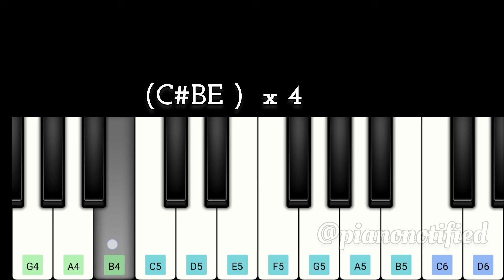Vettaiyan -Prevue Bgm | Easy Piano Tutorial | Rajinikanth | Anirudh